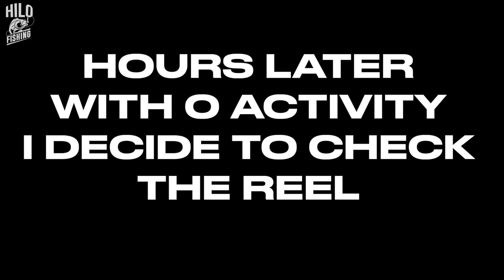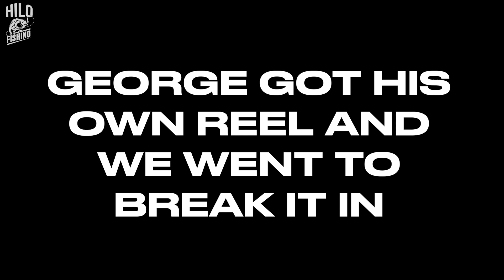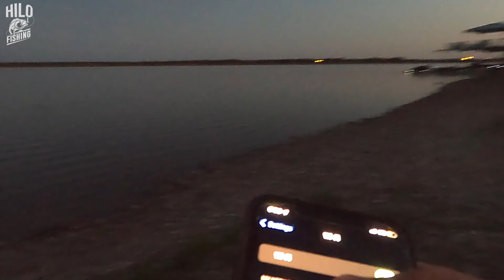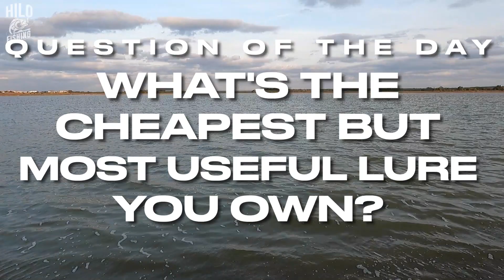Fishing with Bulldog in Laredo Ponds! -CARP FISHING - Hilo Fishing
I started to record my fishing adventures just for fun with my dad!
Went fishing at a new place since early in the morning!
Hope you like it because more will be coming your way!

maybe we can do a collab or go fish together!!!